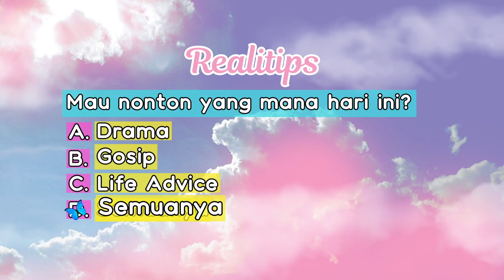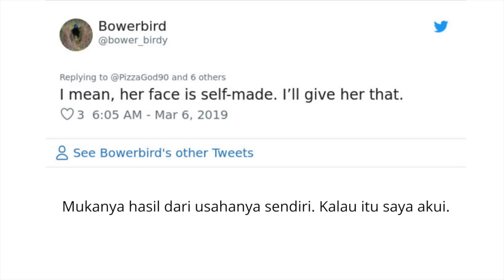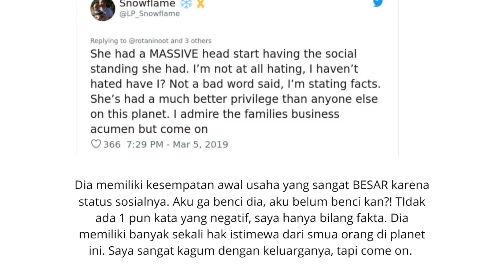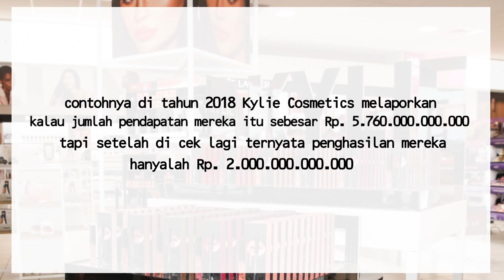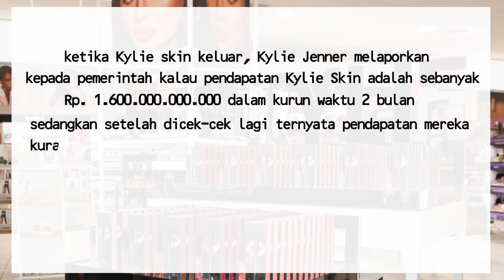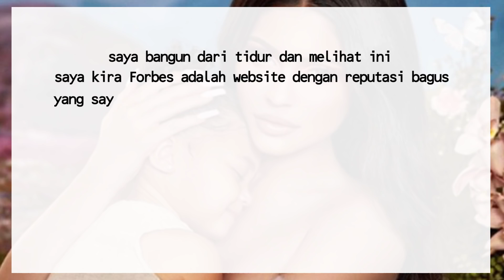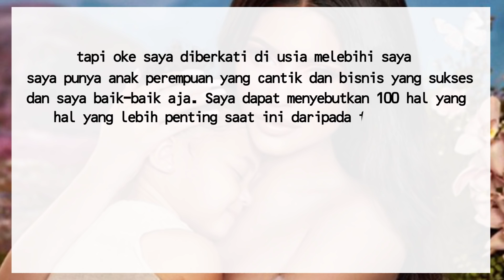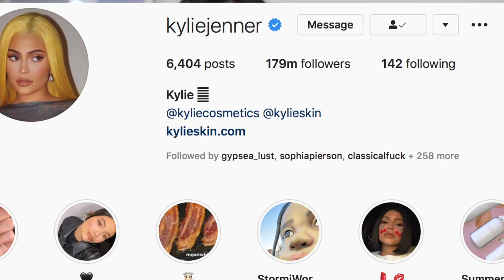KYLIE JENNER BUKAN MILYARDER? SUMBER UANGNYA & INI PENGAKUAN DARI FORBES.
Selanjutnya, drama apa lagi yang bikin kamu penasaran?

Please menggunakan kalimat yang rapi dan sopan agar saya bisa bacain ke semuanya. Kabarin juga ya kalau kamu ingin nama kamu di-mention atau tidak (anonymous). Terima kasih ya :)